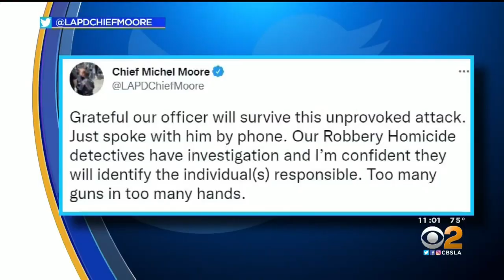LAPD Officer Shot, Wounded In South LA; Juvenile Suspect Detained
A Los Angeles police officer is expected to survive after being shot while driving in South L.A. early Thursday morning, and a juvenile suspect has been taken into custody in connection with the incident.